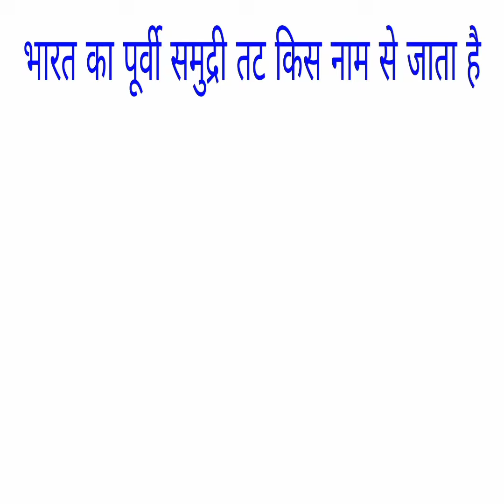ssc_railway { एशिया का सबसे बडा लौह - इस्पात उत्पादक देश कौन है }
sscgs vvi objective

ssc GS top objective

math SSC Railway

bihar police si inspector
up si inspector

rrb ntpc important objective